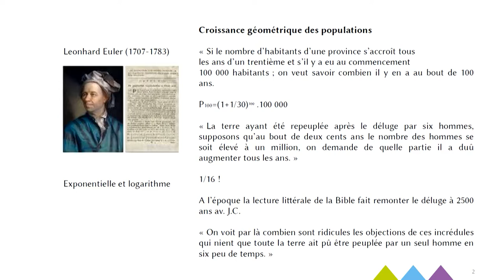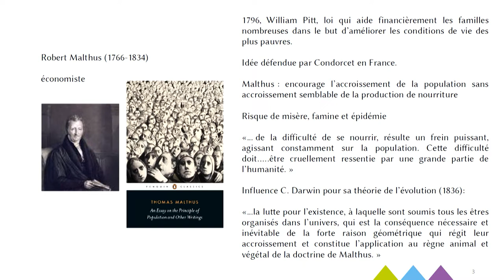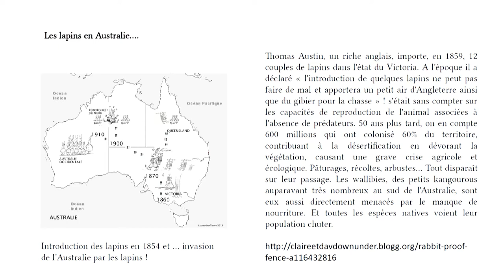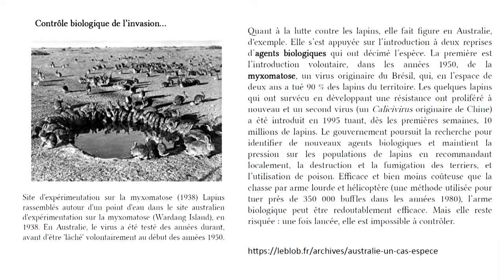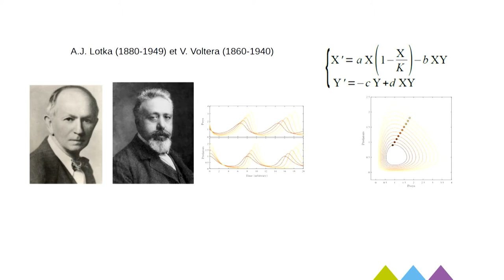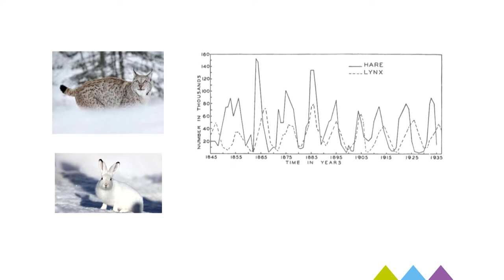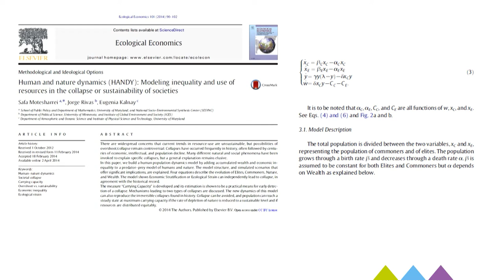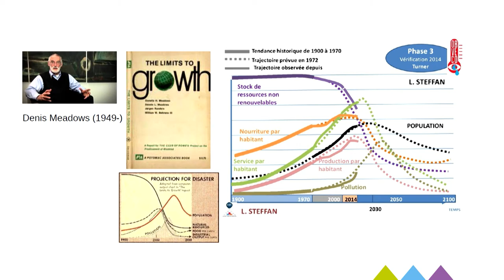Jacky Cresson, intervenant de l'UPPA aux Idées mènent le Monde 2022.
Le thème de la conférence : "La lutte pour la vie - histoire de modèles mathématiques de Lotka et Voltera à Conway."